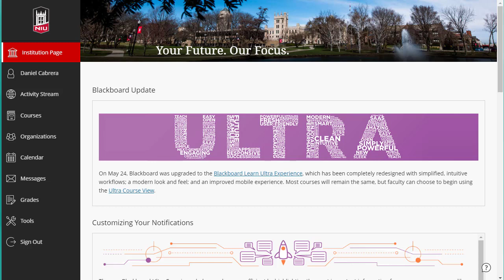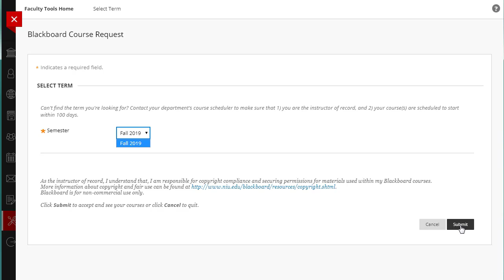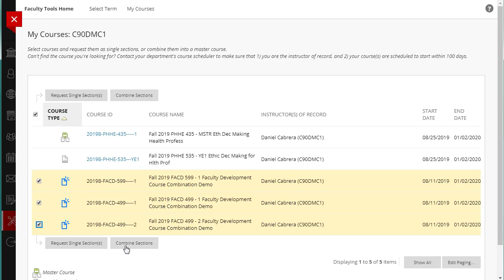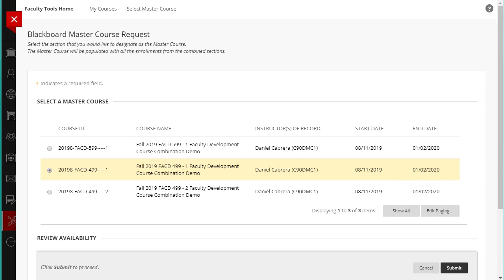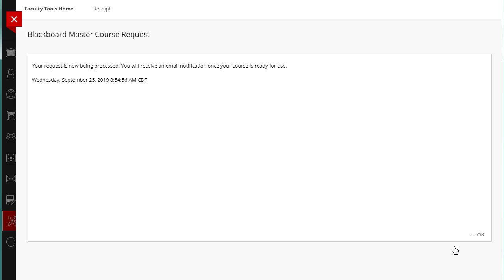Requesting and Combining Blackboard Courses at NIU